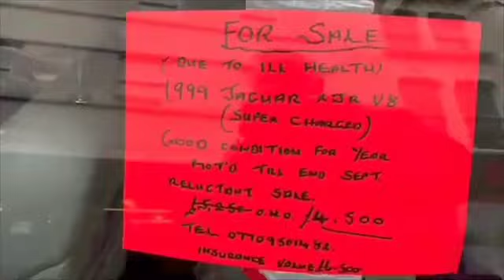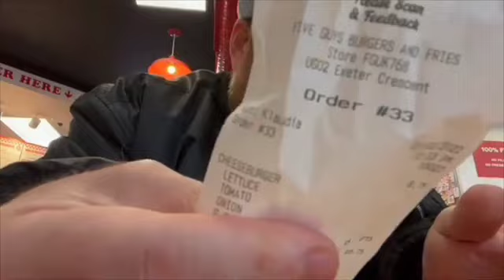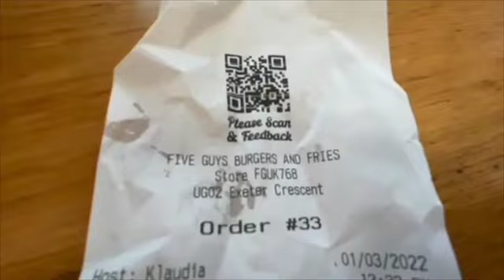seasideMARK old past videos clips dee lads